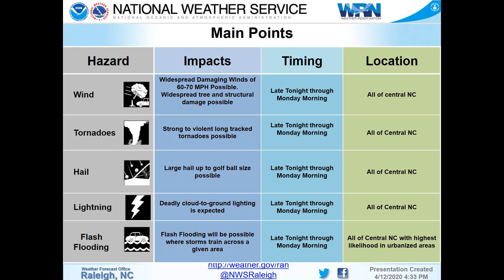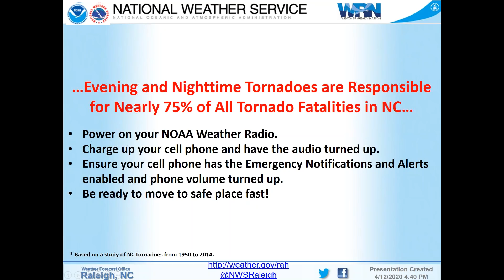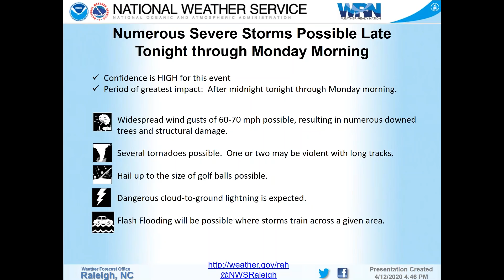NWS Raleigh Severe Weather Briefing valid through 1130 AM April 13th, 2020